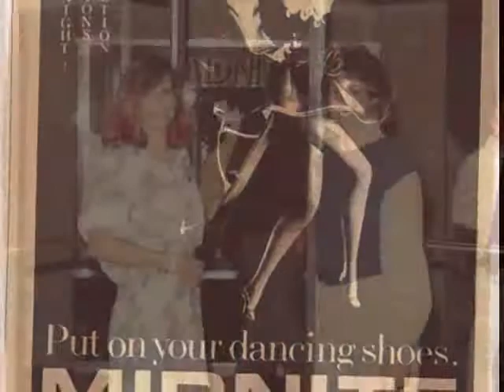Midnite 1985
Pictures from Gainesville, Florida's greatest dance club ever, MIDNITE!